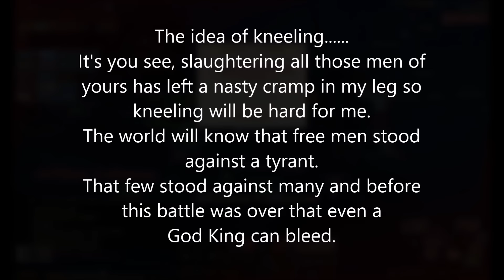Entertaining Slayphira one delphinad ghost ship at a time - Archeage